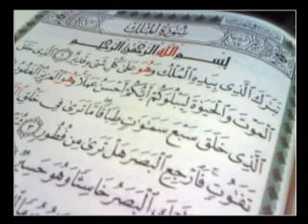سورة الملك كاملة بصوت القارئ ياسر الدوسري.. 67 ..